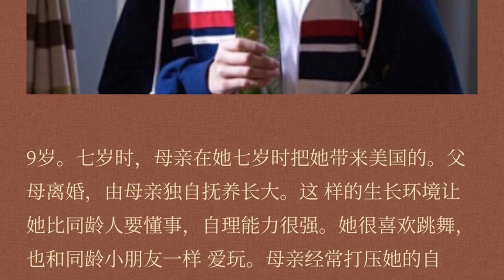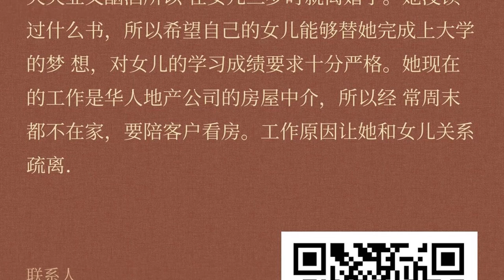Casting Call 演员招募｜短片《真真》 08.29～08.30在洛杉矶拍摄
故事梗概：《真真》讲述的是一个单亲家庭长大的女孩在差点被她信任的数学家教性侵后经历内心成长 的故事。

联系人：
制片人董秀智
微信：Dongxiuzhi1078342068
发送资料请标注意向角色名